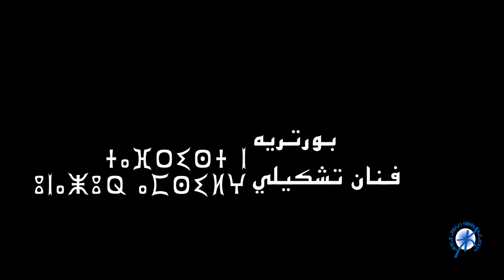ⵜⴰⴼⵔⵉⵙⵜ ⵏ ⵓⵏⴰⵥⵓⵕ ⴰⵎⵙⵉⵍⵖ بورتريه فنان تشكيلي - رشيد نجاري